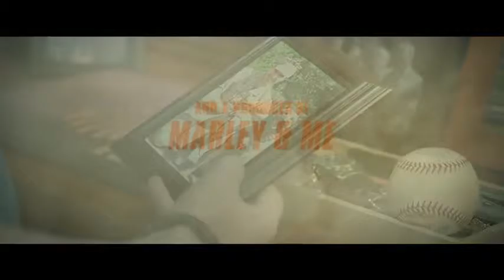Max (2015) Official Trailer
Not yet available on kickass torrent